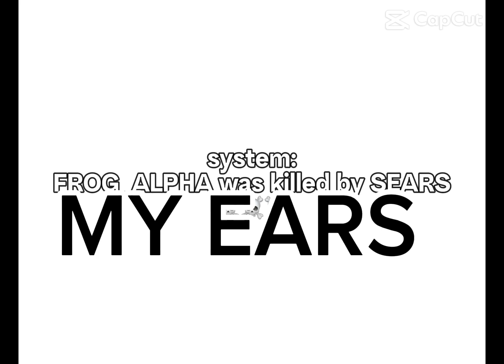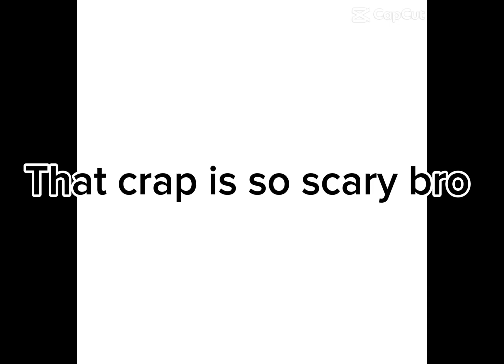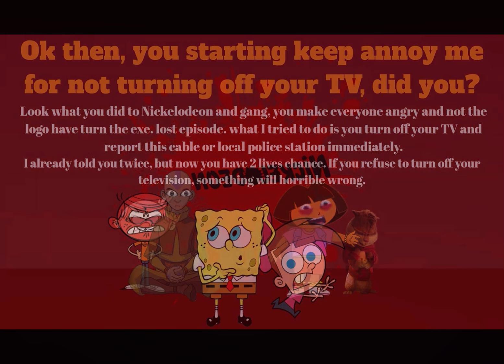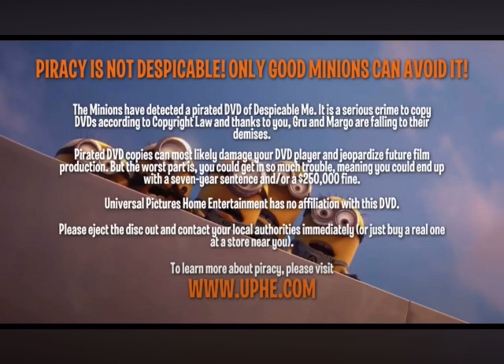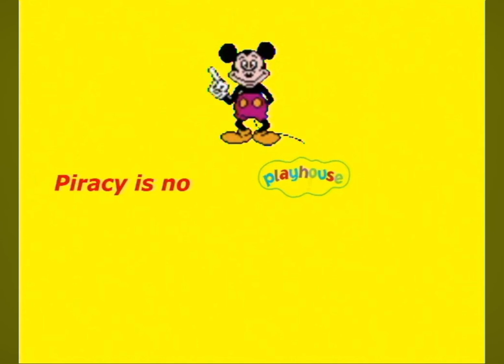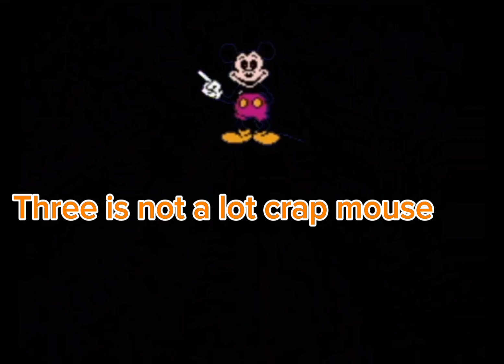Reacting to fake anti-piracy screens part four…